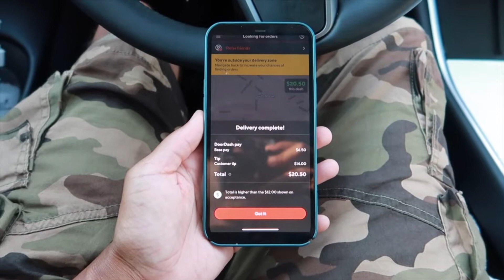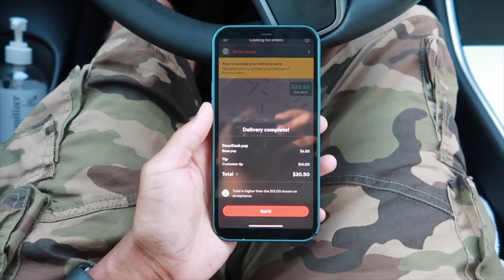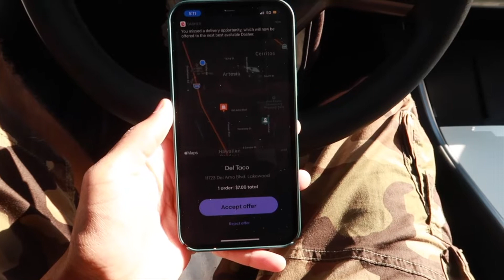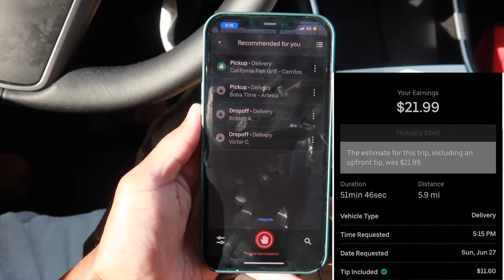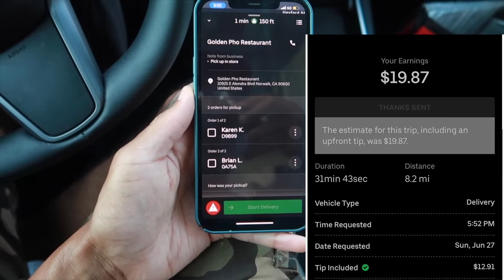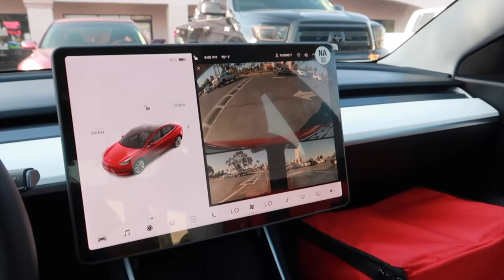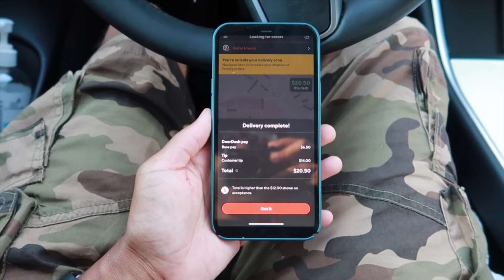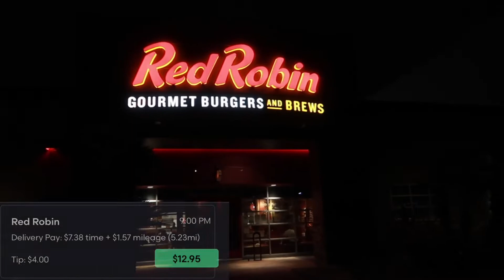DINNER RUSH | How Much I Made? Grubhub, Doordash and Ubereats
Kover - Portable benefits for GIG WORKERS | ONE MONTH FREE

My Camera